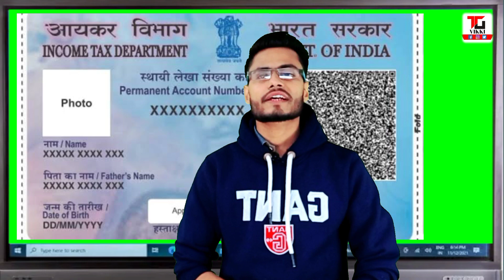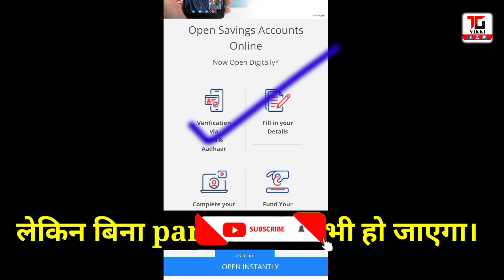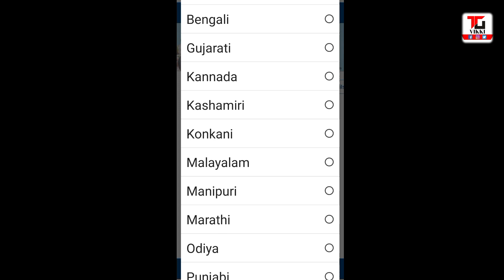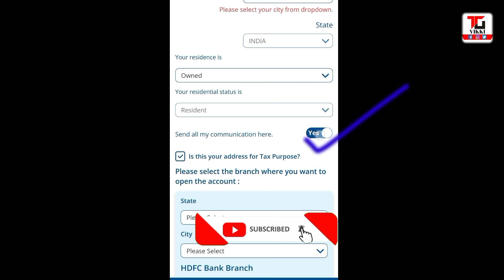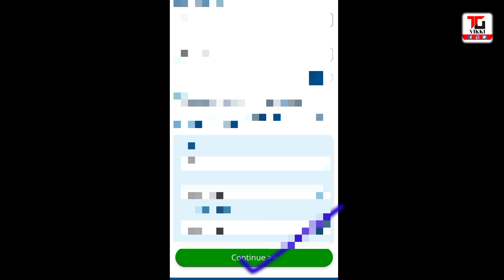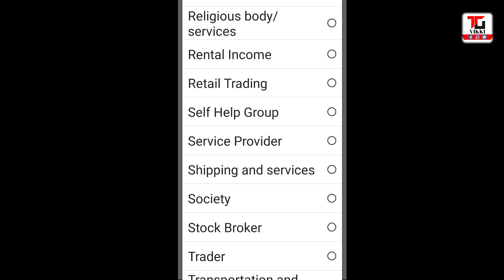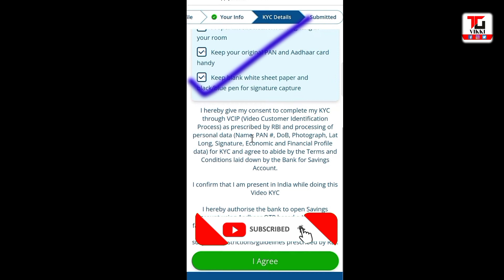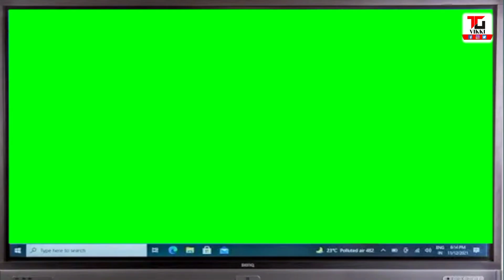Without pan card। hdfc zero balance account opening online। hdfc bank account opening online।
hdfc zero balance account opening online। hdfc bank account opening online। hdfc online account opening। how to open hdfc bank account online।